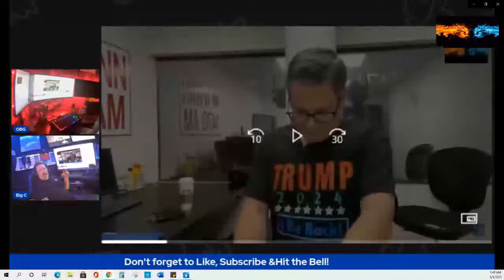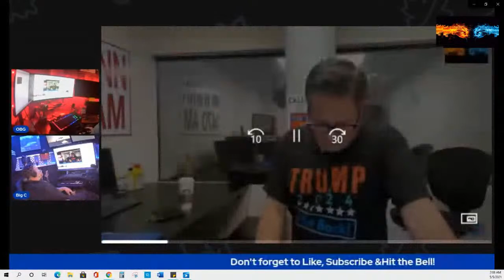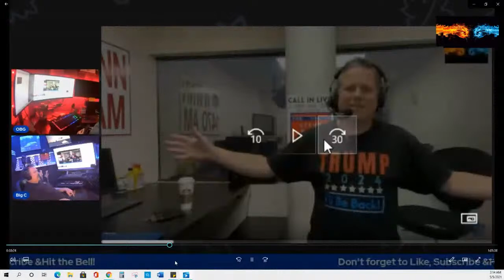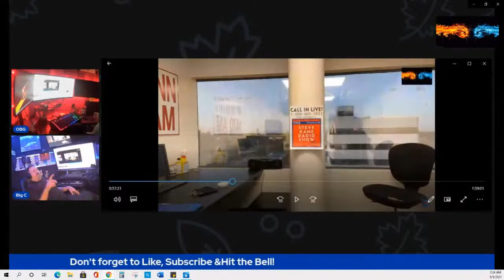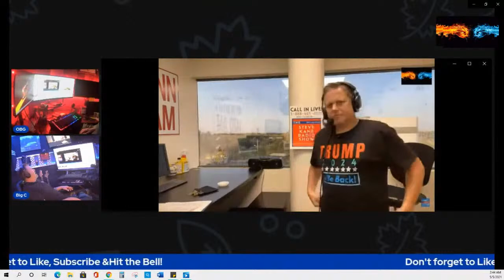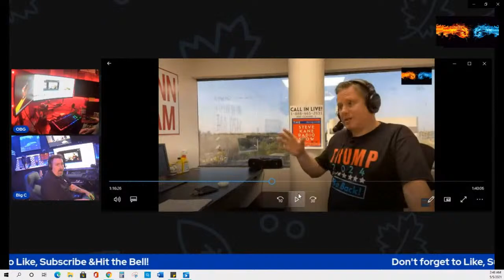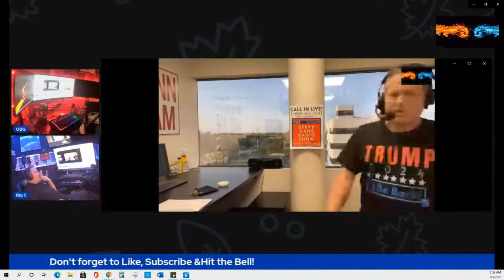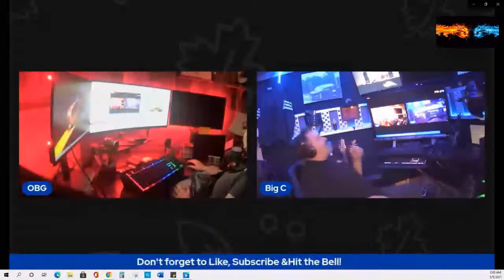Brian Craig of 'The Steve Kane Radio Show" Sells Out-Caught Lying On Air!